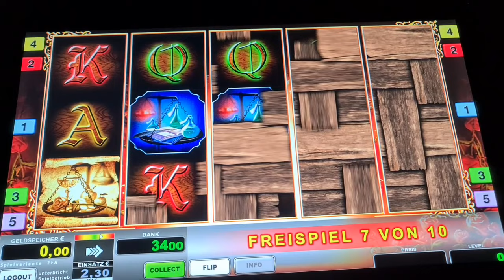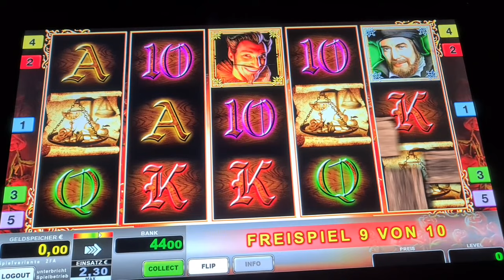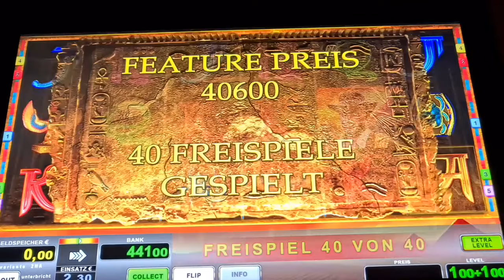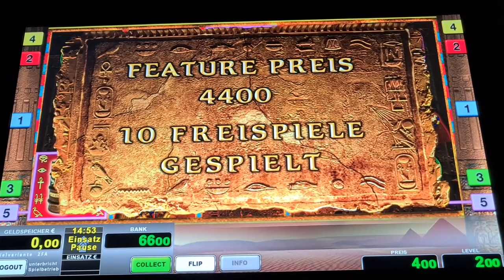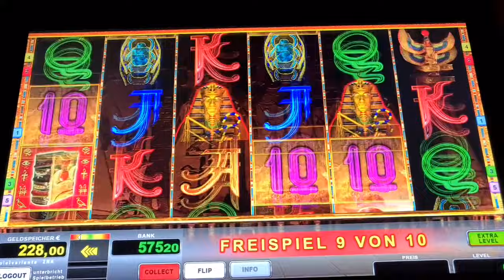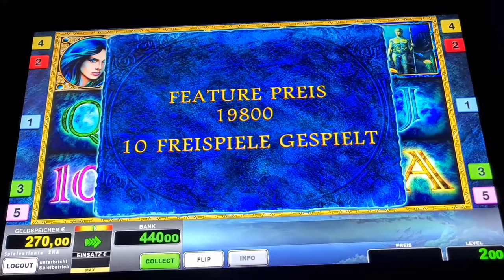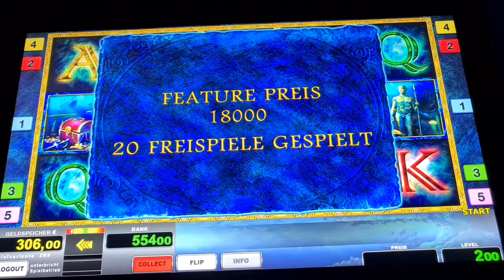Book of Ra 6🔥 Freispiele auf 2€ Verlängerung ohne Ende 🔥Novoline Spielothek Geht ab🔥